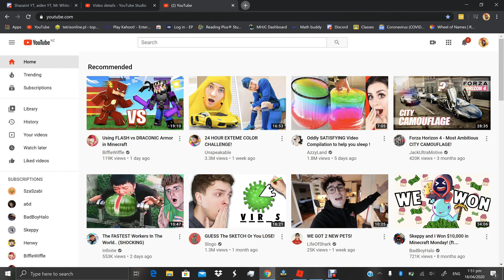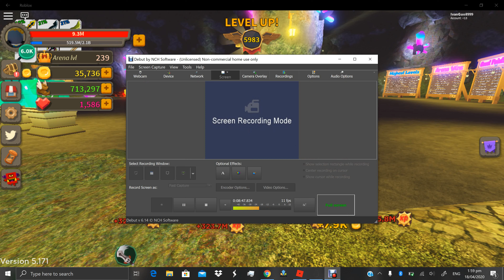Some more Giant simulator videos